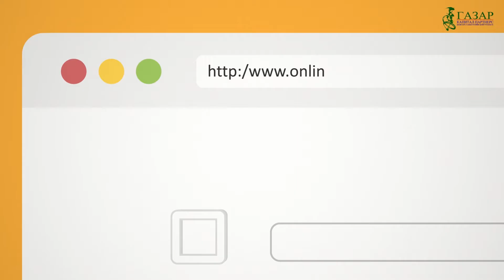Showreel 2016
PRO MOTION CRAFT  -ийн 2016 -  онд хийгдсэн бидний ажил бүтээлийн дээжээс хүлээн авч үзнэ үү. Бид хөдөлгөөнт тайлбар видеоны салбарт анхдагч нь байж,  төрийн болон төрийн бус байгууллагууд, хувийн хэвшлийн байгууллагууд, олон улсын байгууллагуудтай хамтран ажиллаж  олон сайхан бүтээлүүдийг гаргасан байна.

Та аливаа санаа, бүтээгдэхүүн, үйлчилгээнийхээ үнэ цэнийг хамгийн богино хугацаанд тайлбарлан ойлгуулж бусдыг мэдлэгжүүлэн мэдээлэлжүүлэхийг хүсвэл бидэнтэй хамтран ажиллаарай.

Юу хийлгэхээ та шийд, яаж хийхийг нь бид шийдье !

Холбогдох утас: 86000448